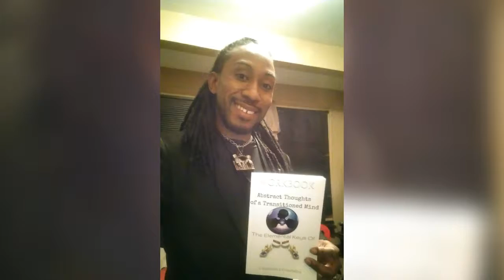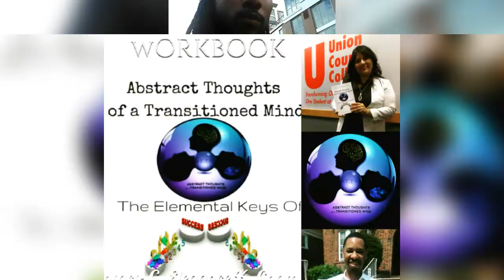Elegance Champagne A.T.T.M.(2)